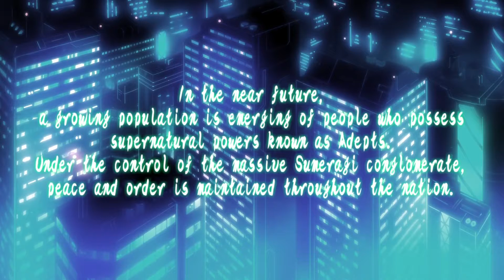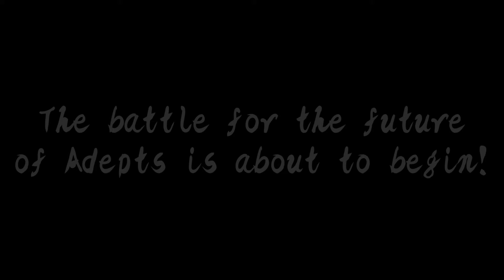Azure Striker Gunvolt: Striker Pack - Official Trailer